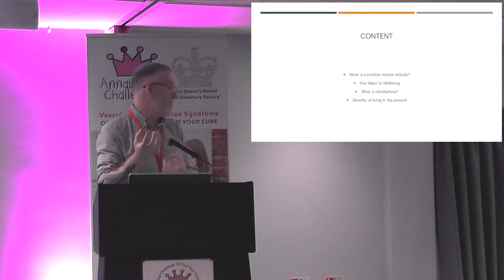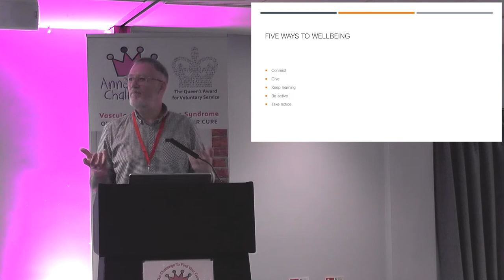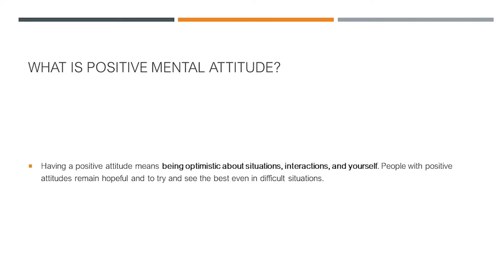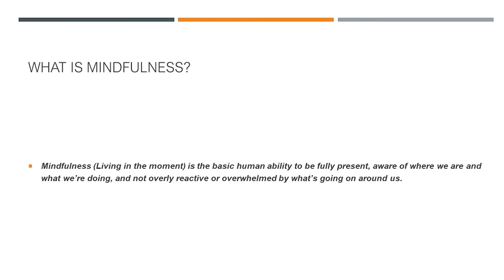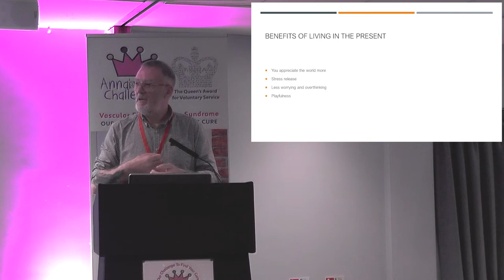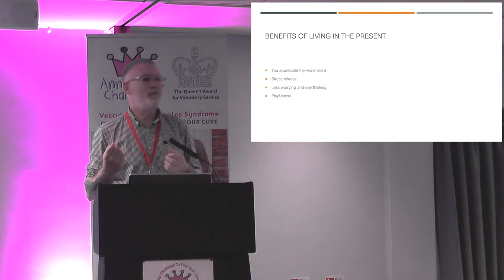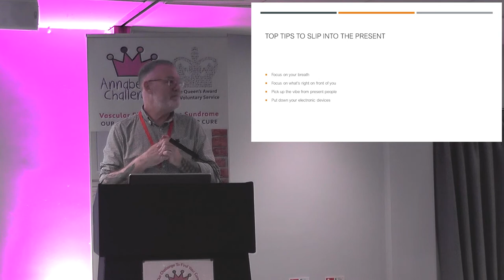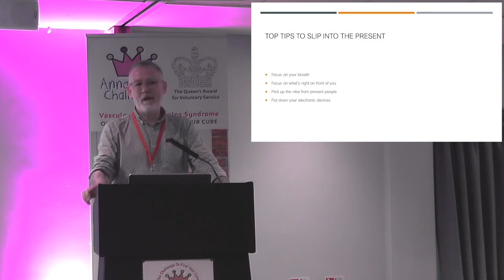Wellbeing - Keeping Mentally Healthy by Peter Abbott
Wellbeing - Keeping Mentally Healthy by Peter Abbott, Wellness Consultant & Accredited MHFA and Freelance Trainer.

Vascular EDS Conference 2022 hosted by Annabelle's Challenge Vascular EDS Charity and Ehlers-Danlos Support UK in conjunction with the EDS National Diagnostic Service.